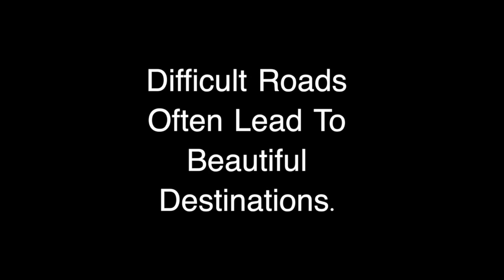BODY transformation 2017 - "BOLO JR" DAVID YEUNG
Bikini Model : Debbra Young
Bodybuilder : Anu Mcknight